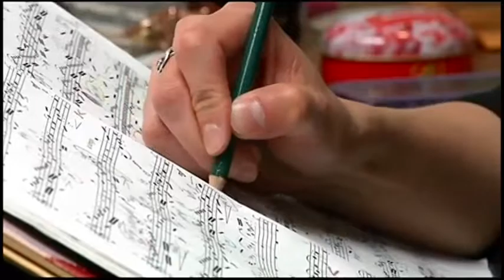Jefferson Award Presented to Dr. Ching-yi Lin